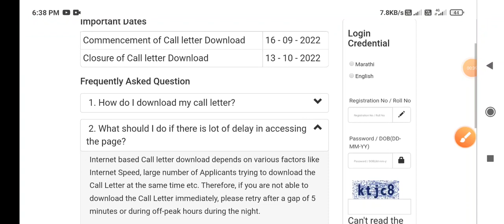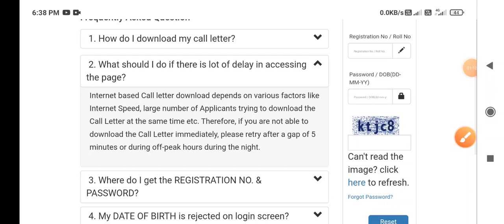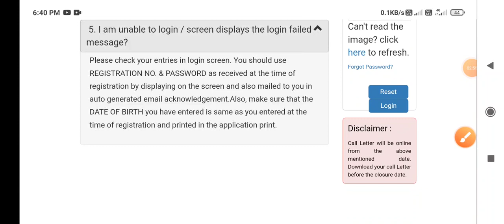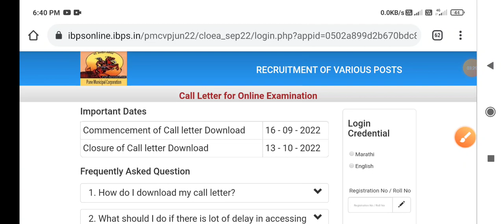पुणे महानगरपालिका Clerk Hallticket download केले का? | PMC Hallticket Download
1) दैनंदिन चालू घडामोडी प्रश्नाचा सराव व या विडिओ ची PDF File हवी असल्यास खालील telegram चॅनेल जॉईन करा 👇

3) स्पर्धा परिक्षा तयारी व नवीन MPSC, Job Updates व pdf साठी खालील चॅनेल जॉईन करा 👇

-ज्ञावंदना Educator